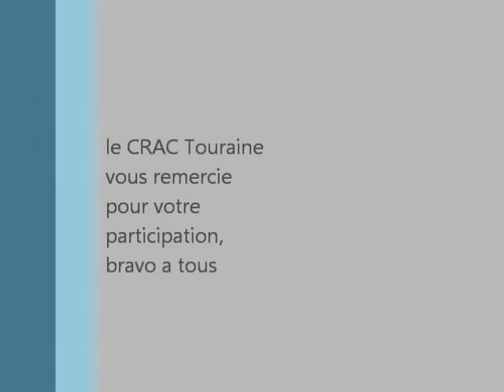2016 04 16 le grand pressigny